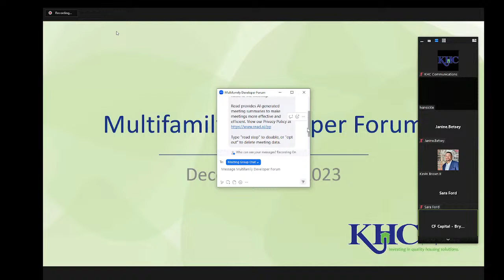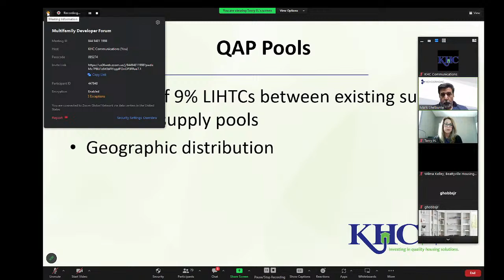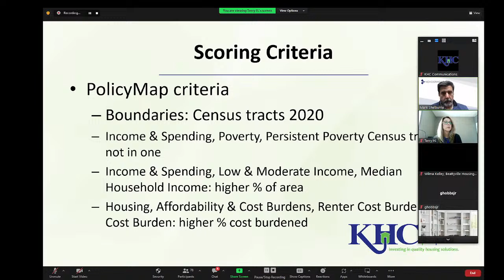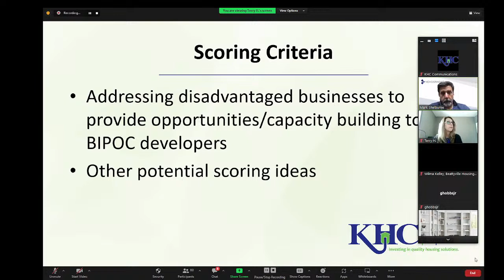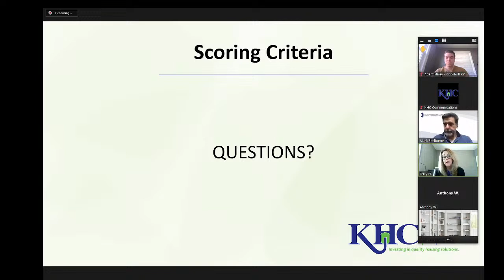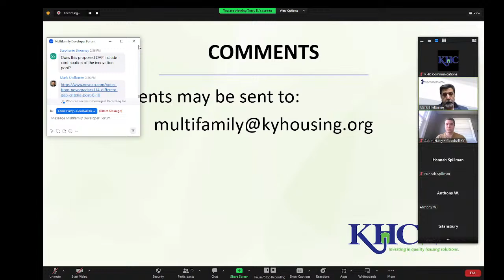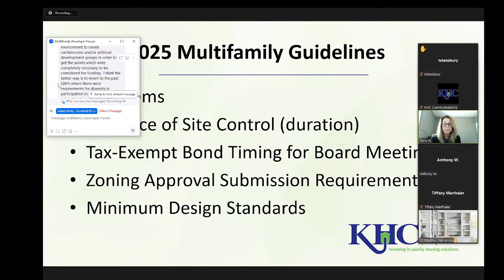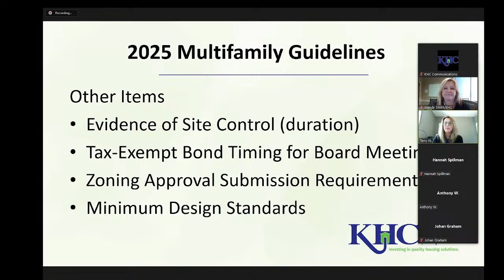December 19, 2023 - Multifamily Developer Forum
Kentucky Housing Corporation will host a Multifamily Developer Forum at 2 p.m. December 19, 2023. The meeting will be held virtually and live streamed for the public.